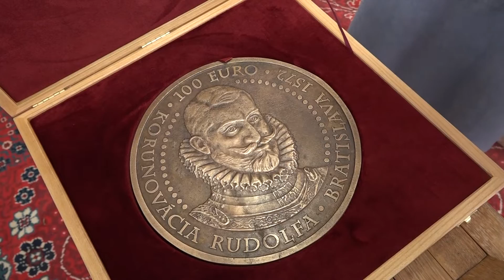Bratislavské korunovačné dni 2022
Počas posledného júlového víkendu sa Bratislava opäť stala na chvíľu starým Prešporkom. V uliciach mesta ste sa vrátili o niekoľko storočí späť a to vďaka už tradičným Korunovačným dňom, ktoré sme sledovali spolu s našou kamerou.